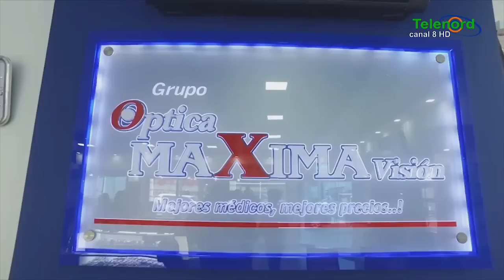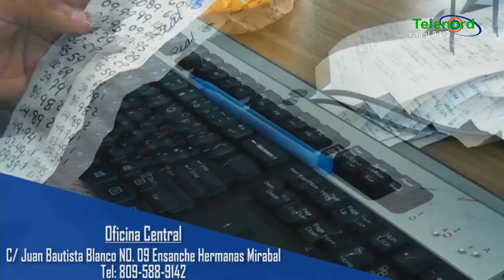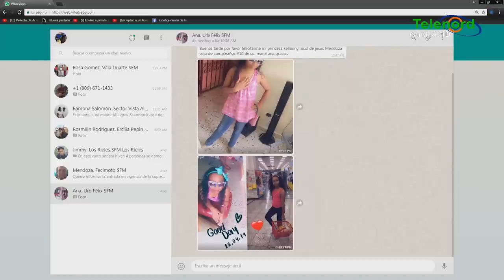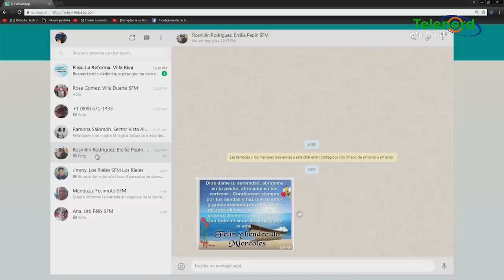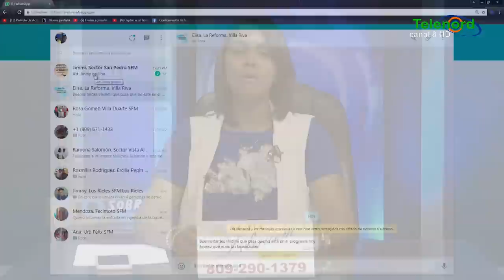Sobre Todo Miércoles 26 06 2019